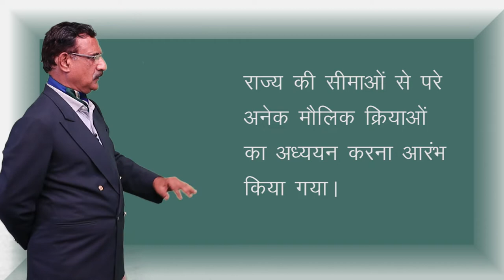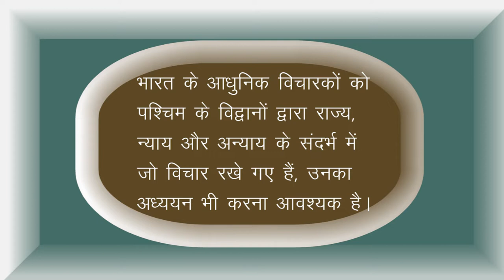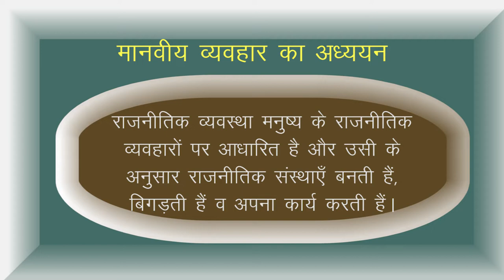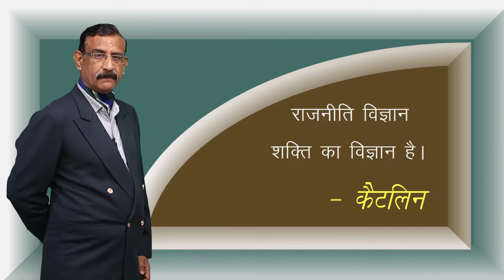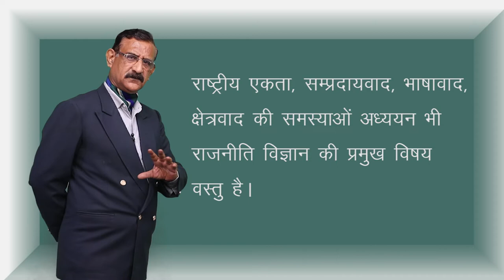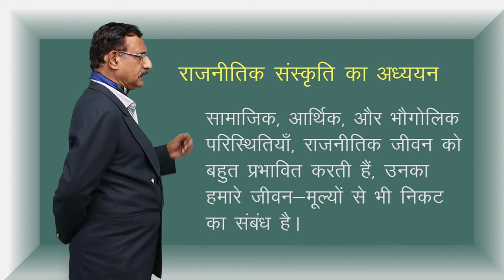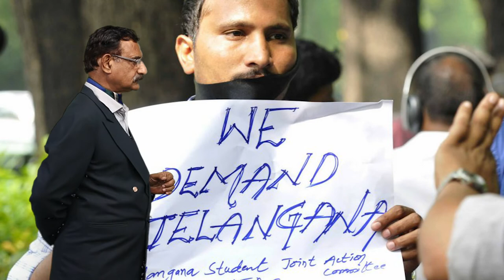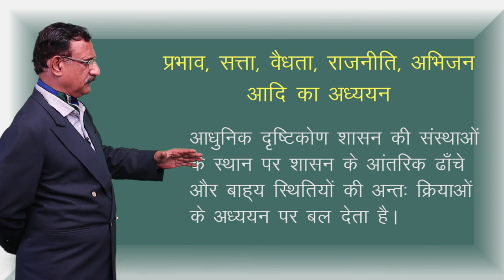CLASS 11th POLITICAL SCIENCE | CHAPTER 11 | POLITICAL THEORY : AN INTRODUCTION